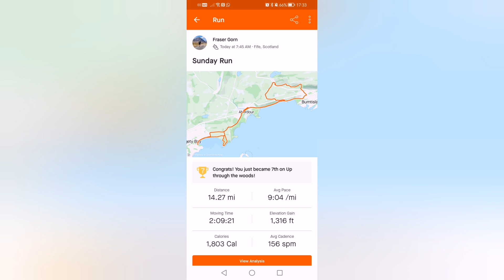Week following West Highland Way run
One week on from running the West Highland Way in a day: training, recovery, and next race.